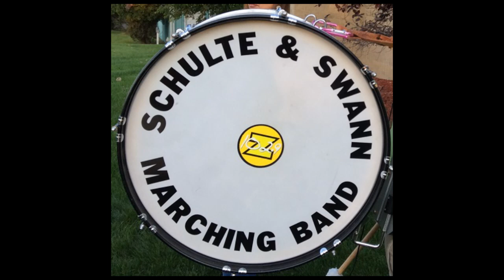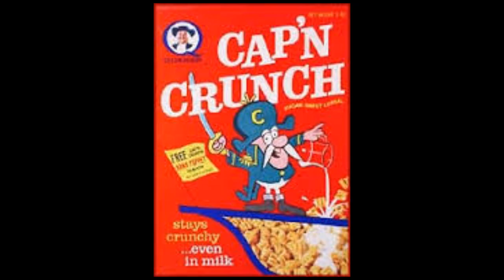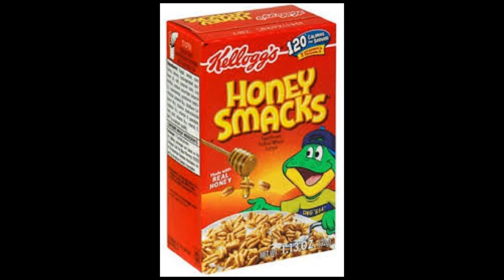The Multiple Award Winning Schulte & Swann Marching Band: Cereal Cartoon Characters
This Multiple Award Winning Schulte & Swann Marching Band pays tribute to cereal cartoon characters.  The band’s favorite character is, of course, Cap’n Crunch, but there are lots of other cereals that don’t even have cartoon character representation.  The band had some suggestions for them…